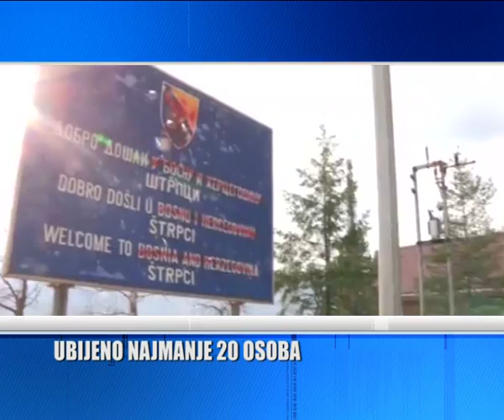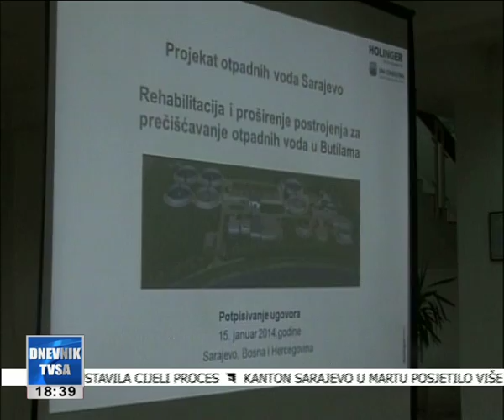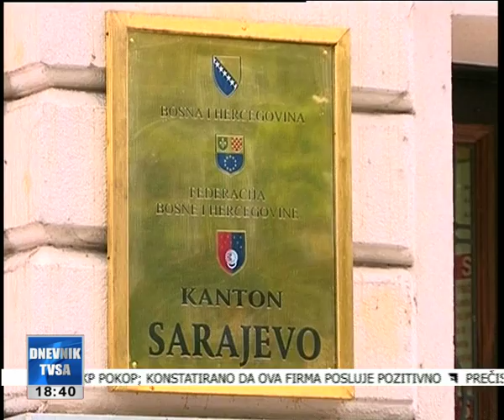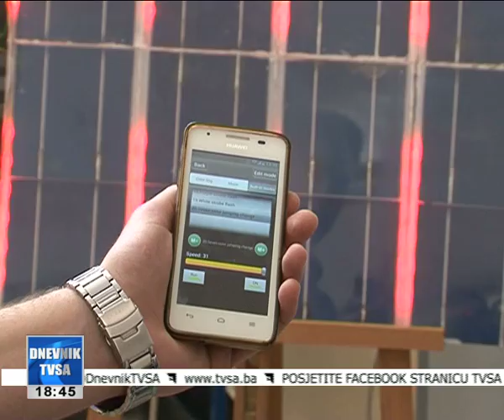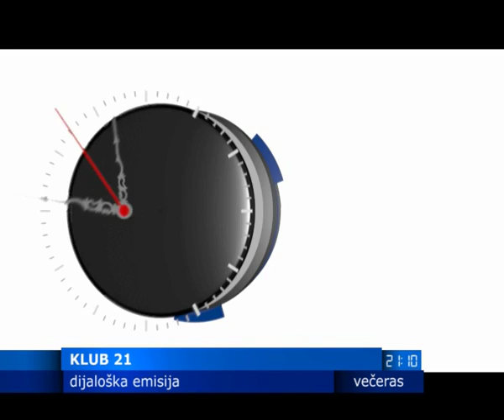DNEVNIK 13 04 2015